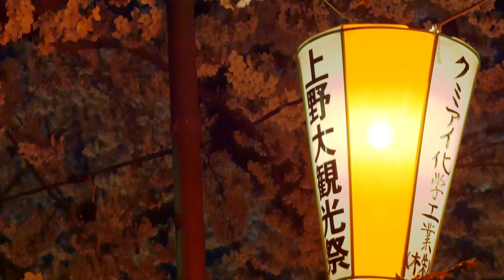Cherry blossoms - 2015 Tokyo,Ueno